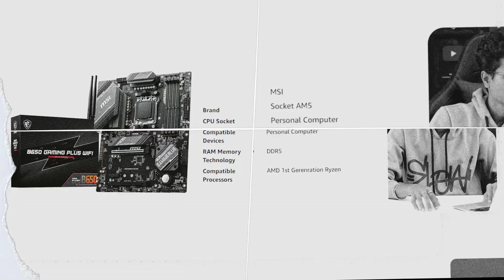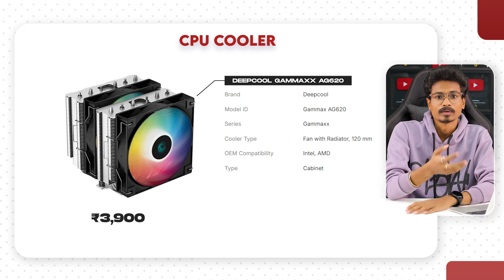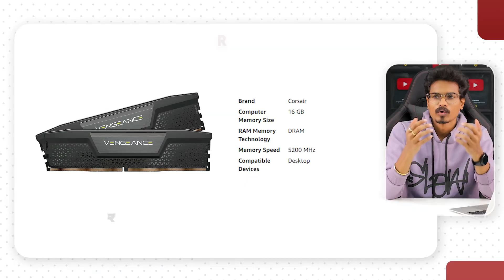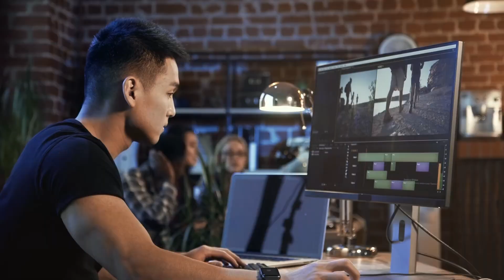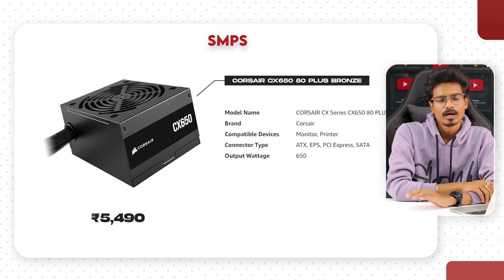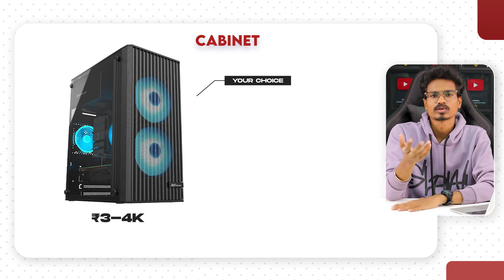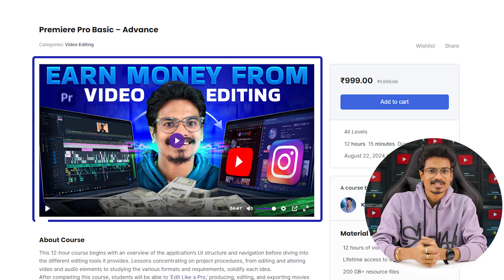1 Lakh PC Build For Video Editing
Build a Powerful PC for 1 Lakh: A Detailed Guide
Are you looking to build a high-performance PC within a budget of ₹1 Lakh? A detailed configuration combines excellent performance with value, perfect for gaming, content creation, or everyday tasks. Follow this guide to get the best out of your budget.

PC Configuration Overview

Motherboard: MSI B650 Gaming Plus WIFI

Features: This motherboard offers excellent connectivity options, including built-in Wi-Fi, which ensures a stable and fast internet connection. It supports the latest AMD processors and has ample expansion slots for future upgrades.

Features: The Ryzen 5 7600X is a high-performance CPU with 6 cores and 12 threads. It’s designed for gamers and professionals needing a powerful multitasking processor and high-speed performance.
CPU Cooler: Deepcool Gammaxx AG620

Features: To keep your processor cool, the Deepcool Gammaxx AG620 offers efficient cooling with its dual tower design and fans. It ensures that your CPU maintains optimal temperatures even under heavy loads.
RAM: CORSAIR Vengeance 32GB (2 x 16GB)

Features: With 32GB of RAM, this configuration offers plenty of memory for multitasking and running memory-intensive applications. The dual 16GB modules ensure optimal performance and stability.
Graphics Card (GPU): Galax RTX 4060 OC

Features: The Galax RTX 4060 OC delivers excellent gaming performance and supports the latest graphical technologies. It’s perfect for high-resolution gaming and demanding graphical tasks.
Storage: Samsung 990 Pro 1TB M.2 NVMe Gen4

Features: The Samsung 990 Pro provides fast storage speeds with its NVMe Gen4 interface. With 1 TB of storage, you’ll have ample space for your operating system, games, and files, along with quick load times.
Power Supply (SMPS): Corsair CX650 650 Watt 80 Plus Bronze

Features: The Corsair CX650 offers reliable power with 650 watts of capacity and 80 Plus Bronze certification. It ensures stable and efficient power delivery to all your components.
Cabinet: Your Choice!

Features: Select a cabinet that suits your aesthetic preferences and has good airflow. It should be compatible with your motherboard size (ATX), and offer enough space for your components.
Summary
This configuration delivers a balanced performance suitable for a wide range of applications. Whether you’re gaming, streaming, or creating content, this build provides the power and reliability you need. The combination of the AMD Ryzen 5 7600X processor, the Galax RTX 4060 OC graphics card, and the speedy Samsung 990 Pro storage ensures a smooth and responsive experience.